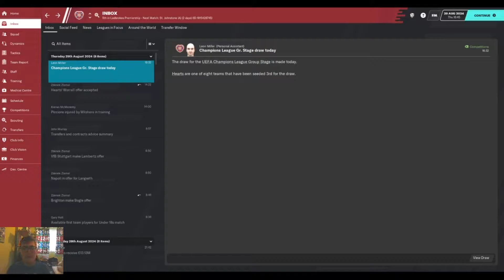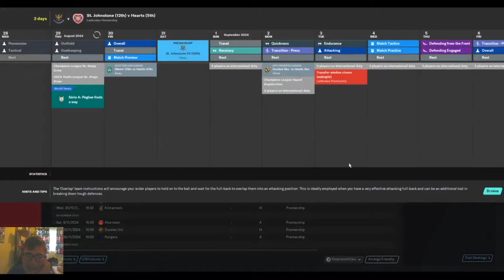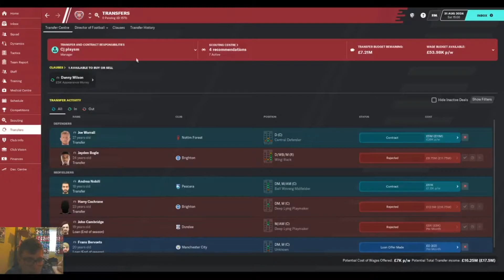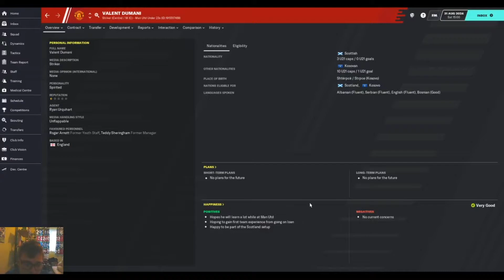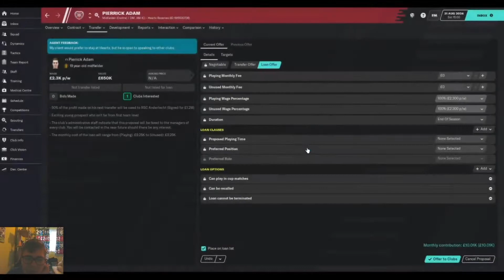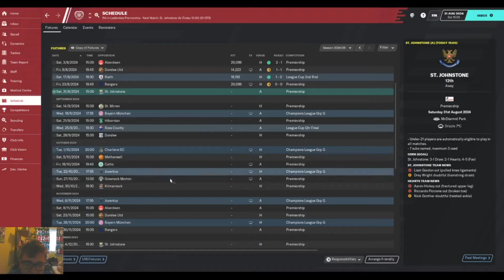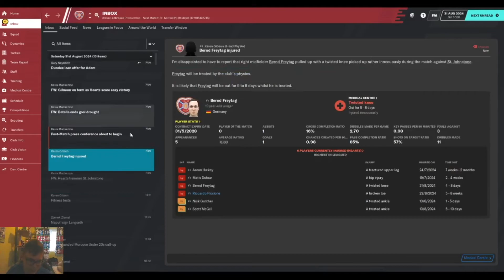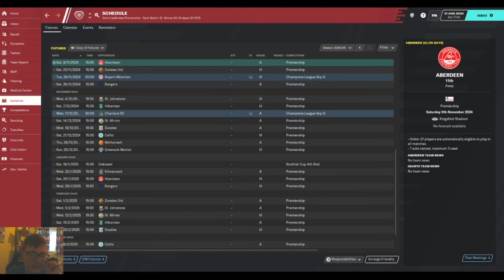Hearts attack ep33 -Transfers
We got transfer showcase today